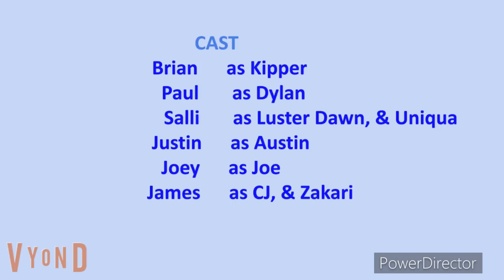the justin h friends club show: s2 ep 17: math: last part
here's the last part for the 17th episode of the justin h friends cub show for season 2